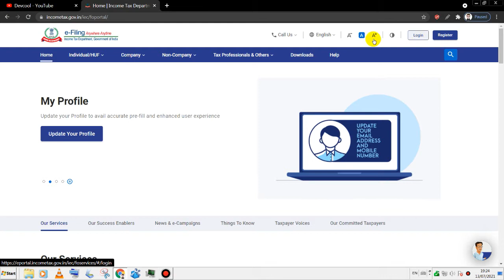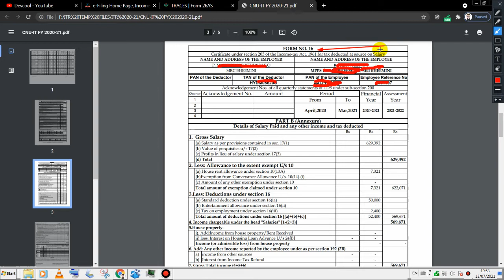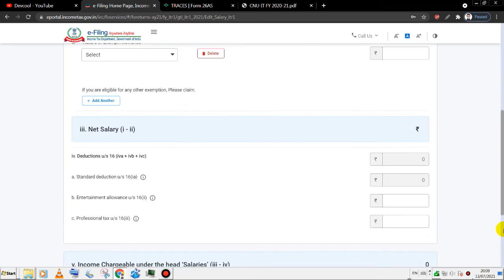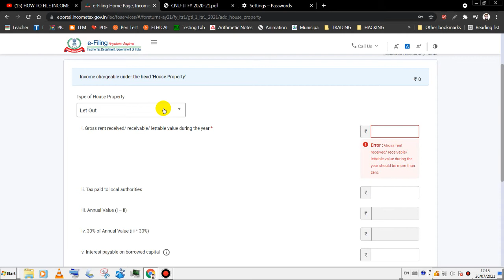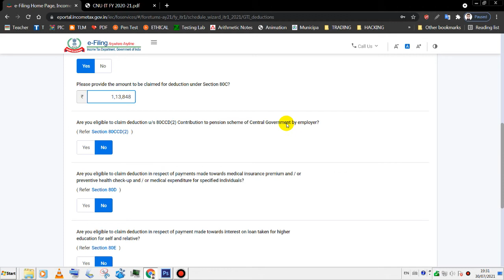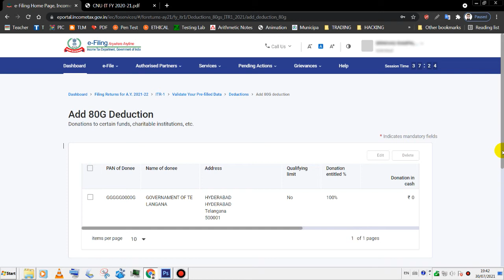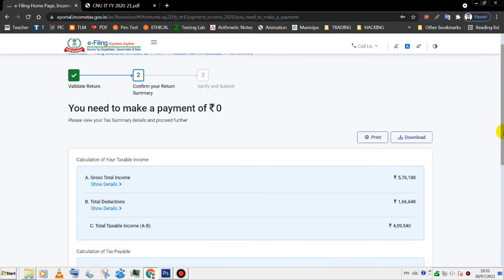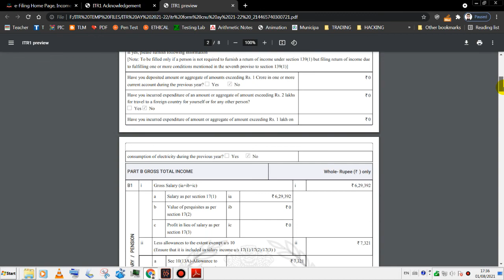HOW TO E-FILING APPLY IN TELUGU| INCOME TAX RETURNS FOR AY 2022-23 and 2021-22 in telugu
How to file Incometax returns AY 2022-23 and 2021-22 in telugu.
steps to follow:::
1.Login.
2.Enter Your Personal Information.
3.Enter Your Salary Details.
4.Enter the Details for Claiming Deduction.
5. conform  your TDS information.
6.Enter the Details of Taxes Paid.
7. Preview and submit data.
8. E verify using Adhar OTP / or Bank EVC code...